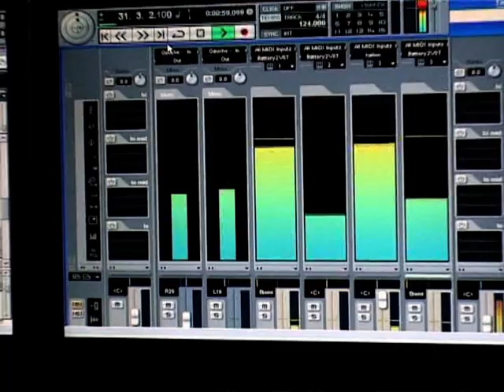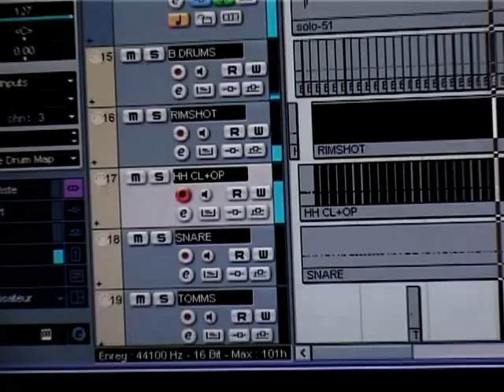jack palance (ambiance à djaména)